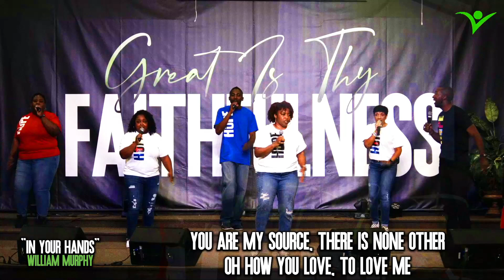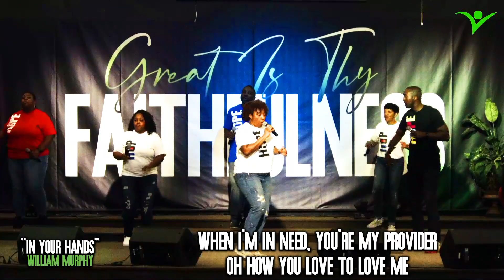Great is Thy Faithfulness (3) Dr. Ernest W. Jones, Senior Pastor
True Vine Ministries July,  5, 2020 Virtual Worship